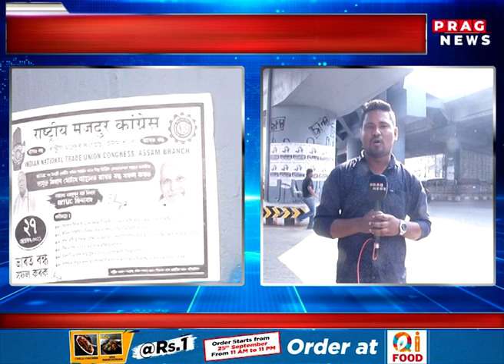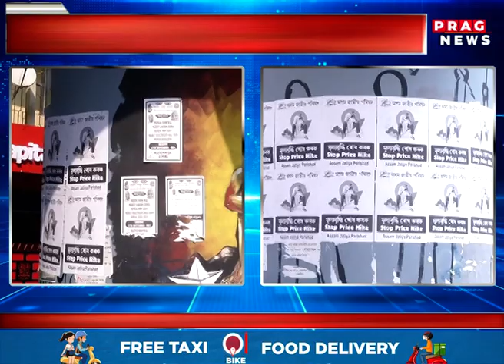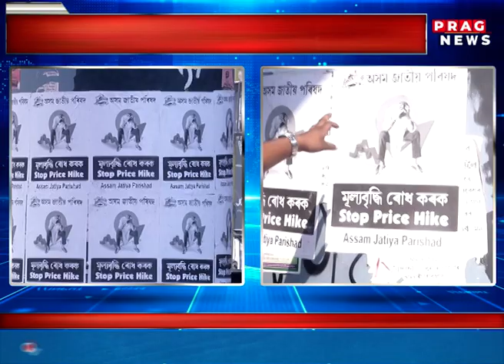Guwahati Municipal Corporation instructions goes in vain, Posters reported in Ganeshguri flyover